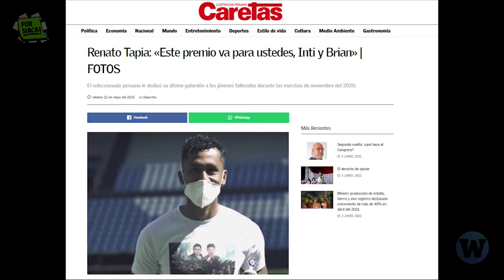¿Selección peruana en Kampaña electoral? Un repaso sobre el fútbol y la política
PorSiaca estas son algunas similitudes y diferencias de pronunciamientos de equipos de fútbol de Perú y otros países. El 17 de mayo 12 futbolistas se “pronunciaron” a favor de la “Libertad y Democracia” y en contra del “comunismo”. Hoy nos preguntamos si fueron posturas sinceras o se ha usado la camiseta para fines partidarios. ¿Qué hashtag apoyaste? ¿PonteLaCamiseta o LaCamisetaNoSeMancha?

📌 Video Anterior: ¿Es urgente un impuesto a las grandes fortunas en Perú?

Renato Tapia dedicando su premio a Inti y Bryan